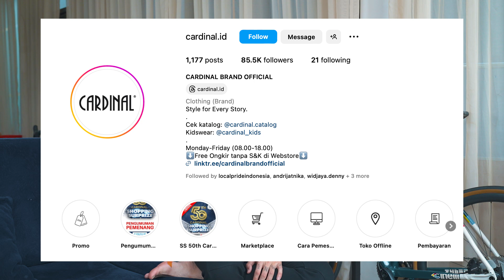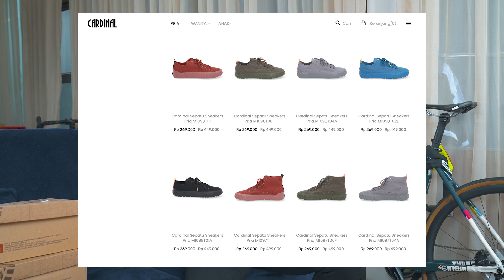TIRTALOKAL: SEPATU VULCANIZED DARI CARDINAL YANG COCOK BUAT MOTORAN!